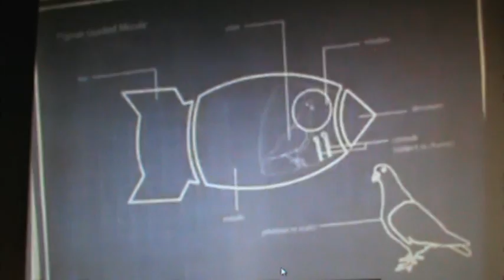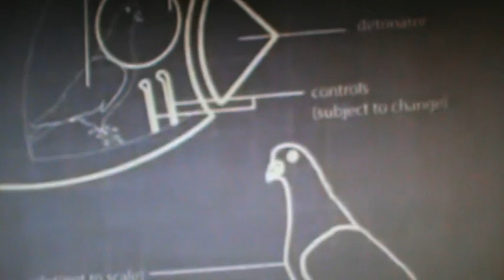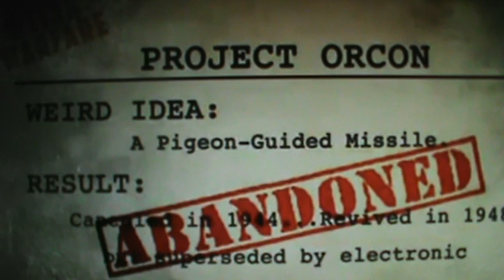WWII Missile Guided Pigeon Project Racing Homers Used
WWII Missile Guided Pigeon Project Racing Homers Used.  Very smart idea at the time.